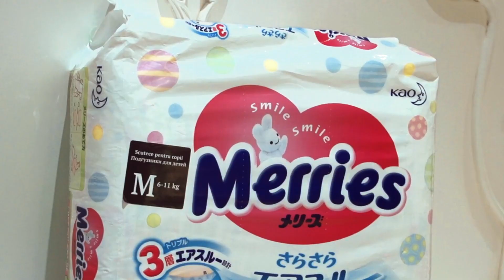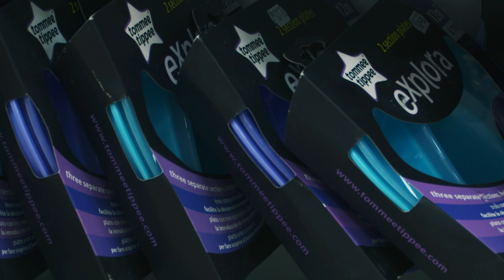MAMA MIA: Tatiana Tattocika în vizită la Rodica Rusu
Urmăriți o nouă ediție Mama Mia! De data aceasta, în vizită la Rodica Rusu a fost una din cele mai populare bloggeriţe de la noi din ţară, Tatiana Tatocika. Tânăra mămică a împărtășit experiența ei în legătură cu educația micuței Emilia. Tot în acestă ediție aflați sfaturi utile de la pediatrul Mihai Stratulat despre încetarea alăptării.